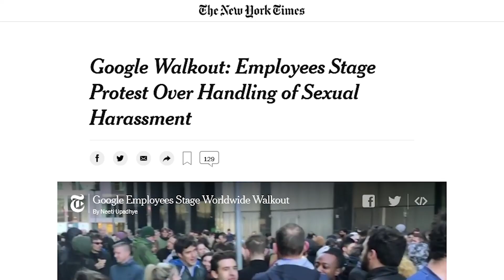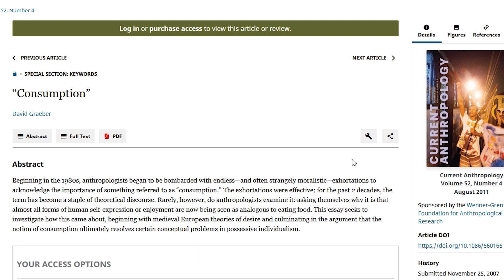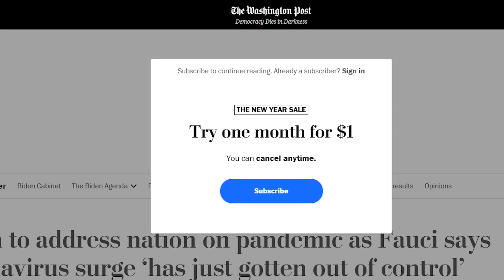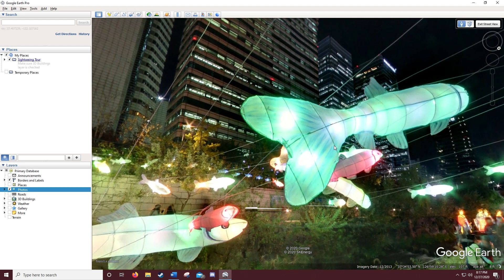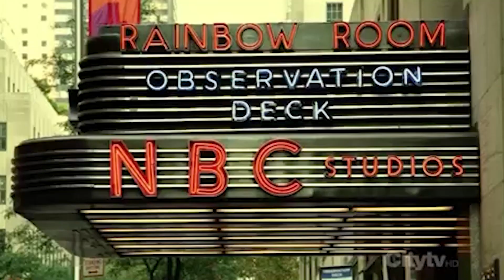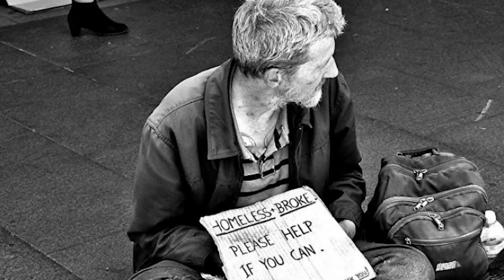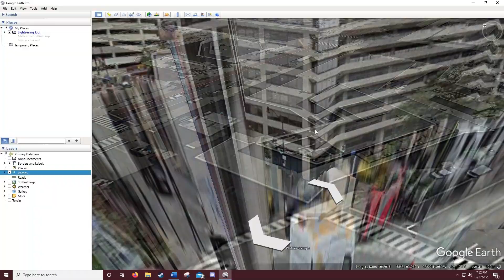Google Earth - Thoughts from a Bird's Eye View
Welcome to Earth!
One of my favorite things to do when waiting for a train or just waiting in general is to look around at the Earth using the Google Earth phone app. I like its little dice feature that shows me any random place, though it does tend to be a little eurocentric.
Doing this enough I believe I have gained a few insights. Looking at the world from such a distance has made considerable impressions on astronauts, and even though I haven't actually seen it from orbit, maybe a similar fate has befallen me.I ponder individuality, perception, capitalism, poverty, wealth, the technology of the modern day, tourism, and a bunch of other things.
I hope you enjoy these thoughts and feel encouraged to share yours.

Chapters:

00:00 Intro
01:18 Technology
05:34 Perception
07:41 A World of Pictures
11:42 Understanding the World
14:39 A Bird's Eye View

Can Planting More Trees Really Save the Planet?

NAFTA & the Decline of Union Power